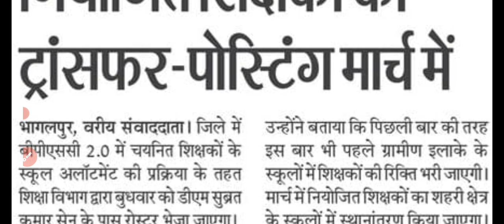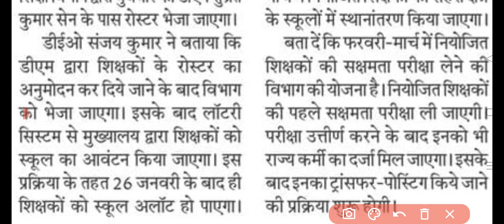नियोजित शिक्षकों का ट्रांसफर पोस्टिंग मार्च में//शहरी क्षेत्रों में होगा पोस्टिंग//new update for po